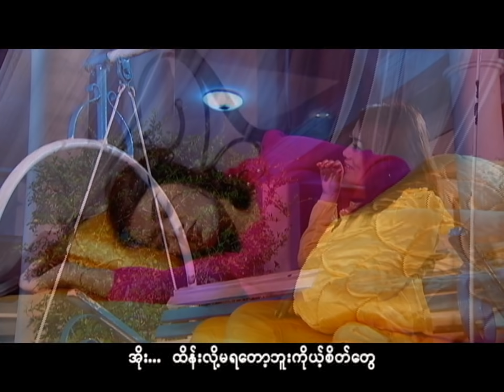လဲ့လမင်း(Lae La Min) - အတ္တ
Vocalist - Lae La Min
Composer - Pho Kwar